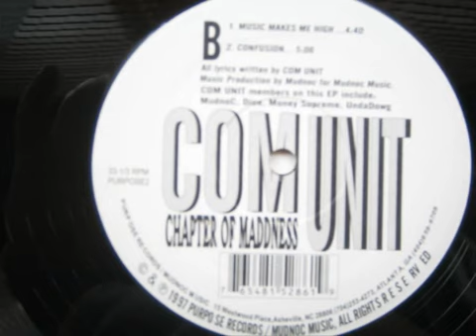Com Unit - Music Makes Me High (INDIE RAP)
GA, '97. American hip-hop group from Atlanta, GA/U.S.A. founded in 1996 and consisting of Mudnoc, Dice, Devine, Undadowg and Money Supreme.

1LOVE!